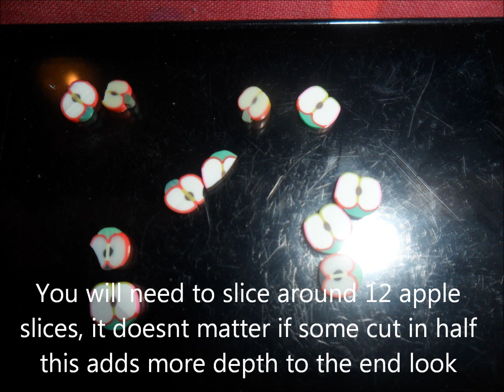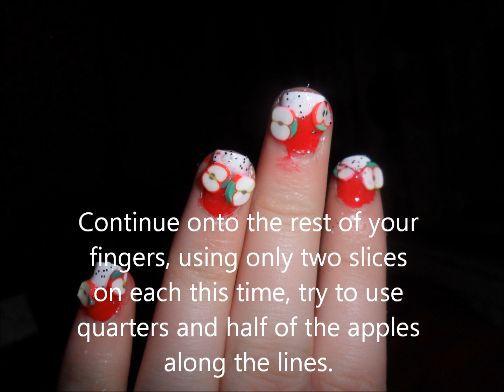Cute apple nails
how to tutorial on apply nails, and how to use fimo canes on nails :) comment subscribe and rate if you liked this nail art and for more videos, pleease leave any requests for me to see :)